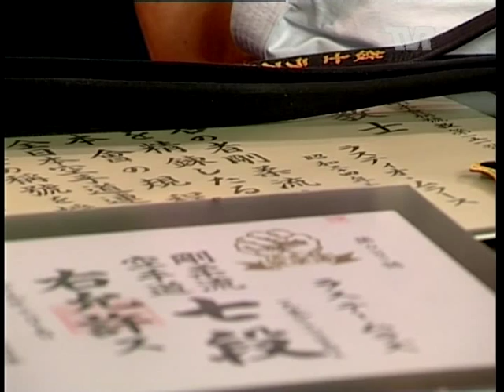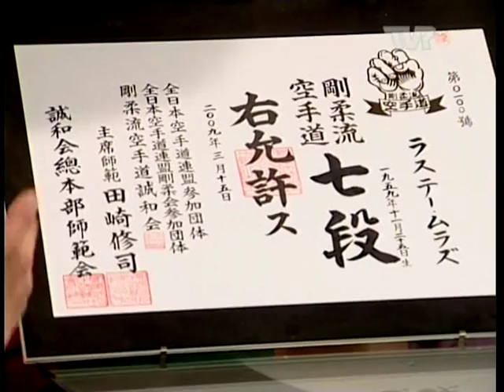Kyoshi Dr. Rastislav Mráz 7th Dan in TV Ruzinov , Karate Klub Ippon